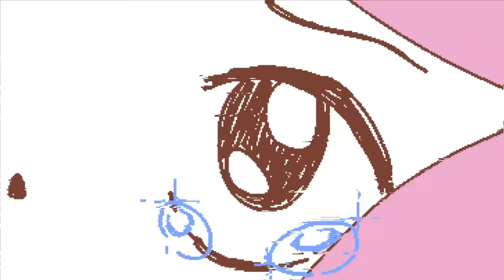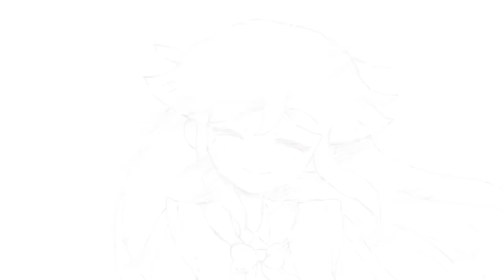Skies Forever Blue/Toby Fox & Itoki Hana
Music Video Credits:
MV, Art by OMOCAT, LLC.
Animation by SmallBu  @SmallButera
Programming and Additional Editing by Fred Wood

Seems our journey is now through
All is saved in thanks to you
There was something I should say but
Surely it can wait another day

Since I laid my eyes on you
Skies have been forever blue
Two friends started just as neighbors
That is why to say this will take time

Ever since the day we met a parcel of my mind's lost to you
When you made my name /the same just as / the one you love /then I knew
Maybe to your view I'm just a faintly colored hue that's alright
Even if the only things you say are yes or no I'll see blue sky

So with our final time
Shall I say my line
Pray this time my heart will shine on through

Which finally

In finalty

Isn't true

Skies have been the bluest blue
Now that everything is breaking
Let me say the same thing one more time

How you do and where you been and why you never call, say it all
Long as all the words you say are going straight to me, I'm enthralled
Feelings flowing out across the screen /until the bat'try runs dry

Shall I change my line
Bare it all and cry and show the truth

To finally

Say finally

・・・Japanese Translation (By Itoki Hana)・・・

『わたしたちの旅も、もう終わりみたいだね
世界を救ってくれてありがとう
ホントは伝えたいことがあったんだけど、
…まだ、今日じゃなくてもいいかな』

キミを視界に留めた時から
空はどこまでも青かった
最初はただの幼馴染だったね　だからこそ
この想いを告げるのに　時間がかかっちゃうんだろうな

出会ったあの日から、わたしの心はキミのものになってしまったの
キミがわたしにつけてくれた名前、キミの好きな子のなんだったんだね

もしかしたら、キミの視界に映るわたしは
ただのぼやけた色彩で過ぎないのかもね　それでも構わない
キミの言葉が「はい」でも「いいえ」でも
わたしは青い空を見るのでしょう

ああ、もうお別れの時だね
『お決まりのセリフ』を言うよ
今度こそ、キミにこの言葉の本当の意味が、心から伝わりますように、と…

…でも、やっぱり、
最後まで、
叶わなかった

君を視界に留めた時から
空はいちばんに青だった
今もう全てが壊れゆく中で
ねえ、もう一度同じことを言わせてちょうだい

ずっとどうしていたの、どこにいってたの、
どうして電話さえくれなかったの、ねえ全部教えてよ
キミがわたしにくれる言葉ならなんだって、夢中になって聞いちゃうの

電源が枯れ果てるまで　スクリーン越しのキミに恋焦がれている

だから、今　終わりの時
『お決まりのセリフ』は、変えようか
涙も、本当の気持ちも全部さらけだすの

そうして、やっと、
最後に、キミに伝えられますように
「アイラブユー」を

わたしたちのたびも　もうおわりみたいだね
セカイをすくってくれてありガとう
ほントは　つたえたイ　コトが　あったンだけド
…マだ、キョウじャ　ナクて　モ　イイ　カ　 ナ